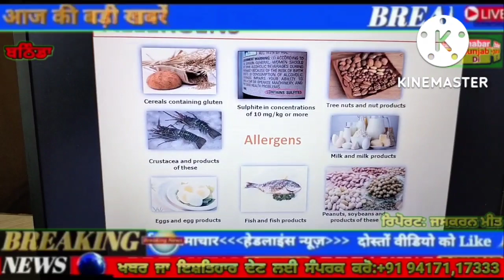ਦੋਧੀ ਬੁਲਾ ਕੇ ਦਿੱਤੀ ਸਿਹਤ ਵਿਭਾਗ ਨੇ ਇਨ੍ਹਾਂ ਨੂੰ ਟਰੇਨਿੰਗ ਪਰ ਕਿਉਂ